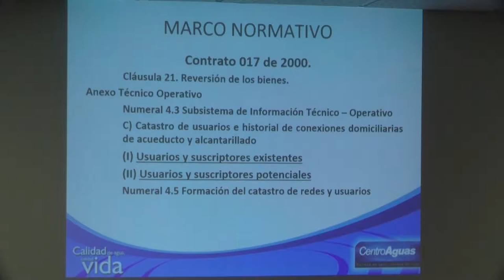"No nos aceleramos en aplicación de tarifas" explica Gerente Comercial de Centroaguas.